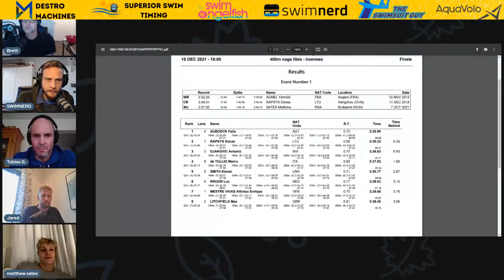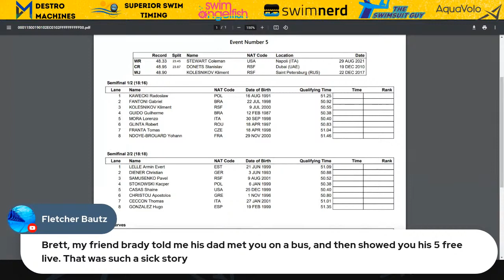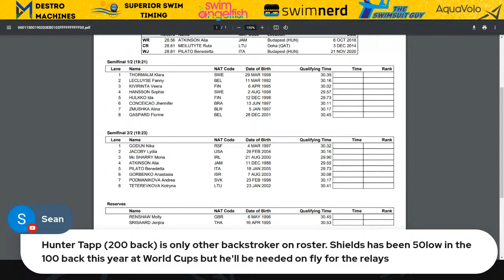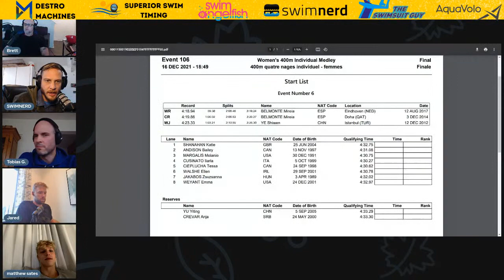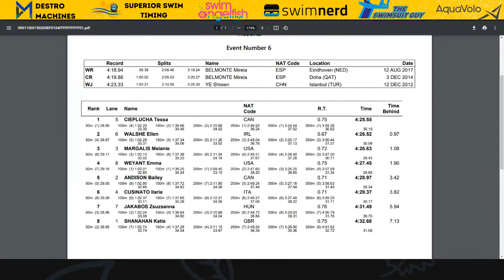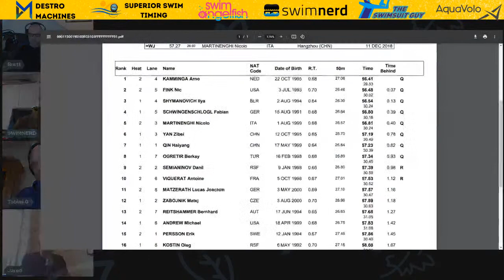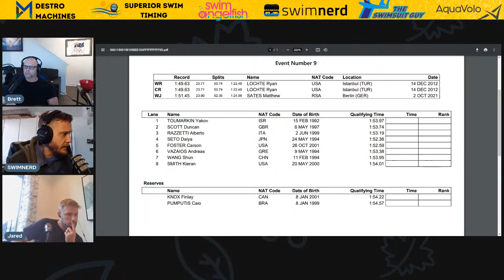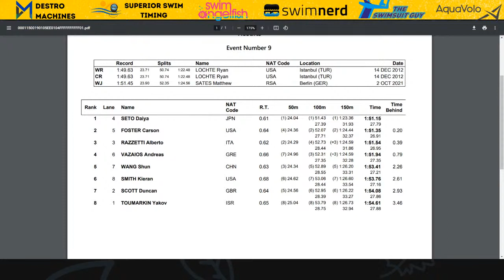SC World Champs Finals Day 1: Haughey 200 Free WR, Seto wins 2 IM, Atkinson DQ'ed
Finals Tonight:

Men's 400 Free Final.
Women's 200 Free Final.
Men's 2 Fly Final.
Women's 4 IM Final.
Men's 2 IM Final.
Men's & Women's 4x100 Free Relays.